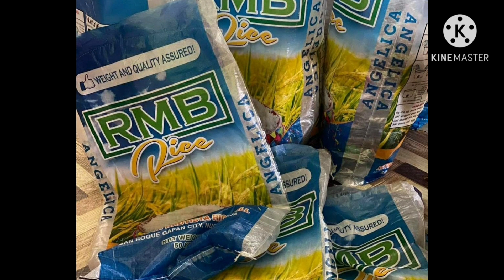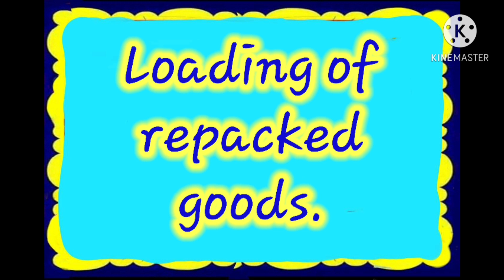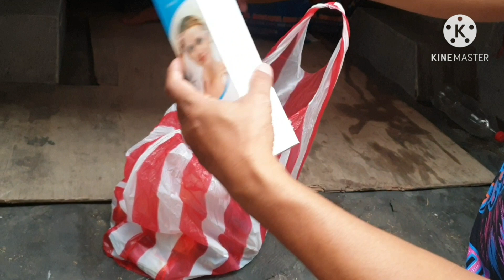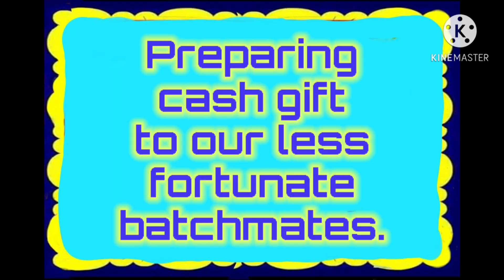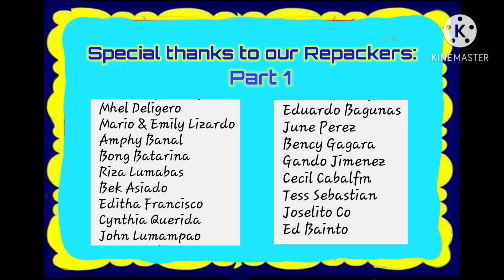Gift Giving on all street dwellers,less fortunates citizens in QC.